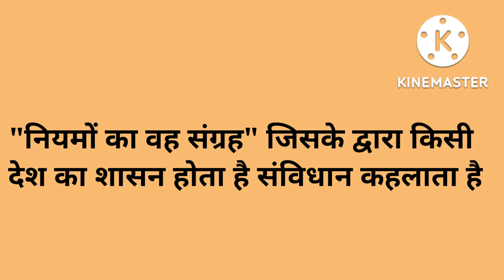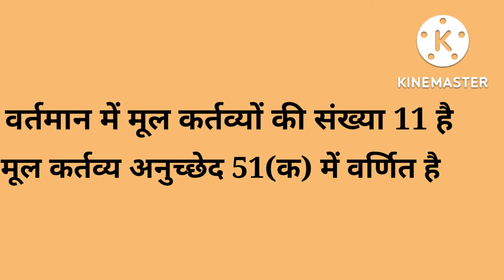complete भारतीय संविधान part-1! bhartiye samvidhan part-1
youtube par pahli bar complete bhartiye samvidhan

our courses
upsc ias
up pcs
up tet
up constable
up police
up si
upsss pet
lekhpal
i